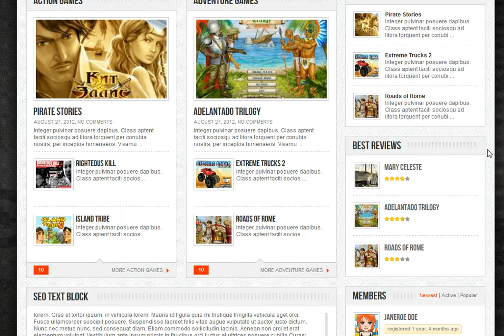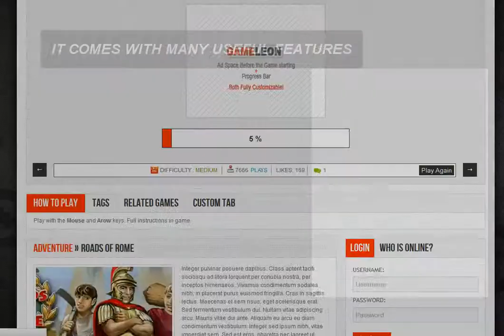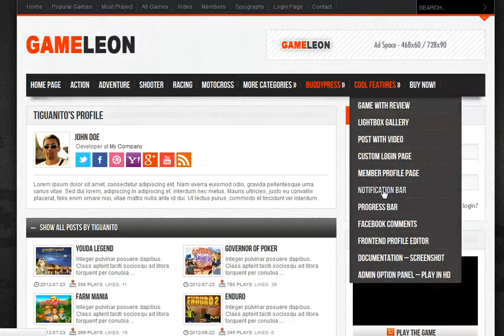Best Wordpress Game Theme Review and Download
Are you searching for Wordpress theme to create an online game website which is also a community website? Then this Wordpress game the is for you. As you can see above from the review this template has all the features to build a successful gaming website which the members will really enjoy.

This game theme is totally compatible with all the known arcade game plugins which lets you set your set to run automatically and which can add thousands of flash games to your website automatically.

Besides it supports Buddypress that which is a great Wordpress plugin which allows to turn Wordpress to social website with forums, groups and profiles.

The design of this premium Wordpress gaming theme can be customized in several ways. We can choose form many widgets and choose form unlimited colors.

Anyway, it can be used as a magazine Wordpress theme as well you can easily switch off the functions which are related to games. I think, it is also great for an online magazine or blog.

The members have their own profile page which they can easily edit via the frontend profile editor.

You can check out the demo and download this gaming Wordpress theme by clicking on the link at the top of the description.